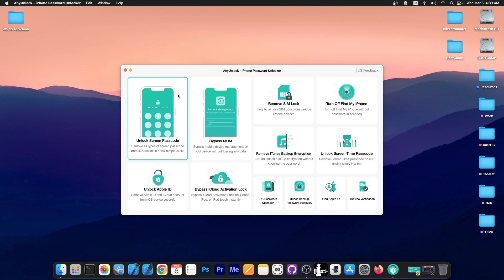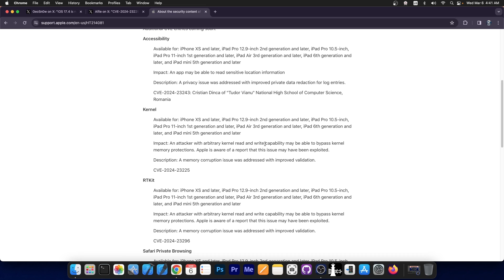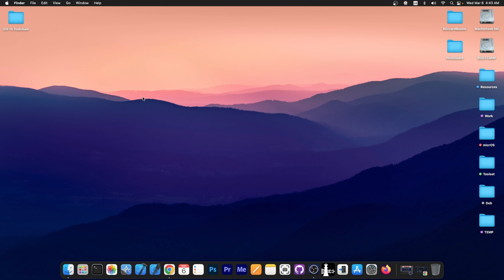iOS 17.4 RELEASED With GREAT FEATURES, Third-Party App Stores (EU) + JAILBREAK Kernel BUG!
▶ Get AnyUnlock to fix forgotten / accidental Apple ID, MDM, Screen Lock, and more

Today Apple has released iOS 17.4 which officially brings compliance with the European Union DMA (Digital Markets Act) allowing third-party App Stores, Browsers, and payment methods to exist in the EU. These features are not part of the update for the rest of the world. Aside from these, you get some new Emojis.

Apple has also patched a kernel vulnerability in iOS 17.4 that could potentially be useful for jailbreak purposes, so I'd recommend you stay on iOS 17.3.1 or lower if you care about jailbreaking.

~ GeoSn0w

▶ Surprised icon by riajulislam on Flaticon.